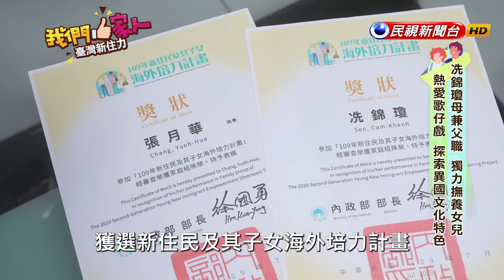來自越南的她母兼父職，獨自一人接三份工扶養女兒成長，如今總算安定下來，讓她有更多時間學習熱愛的歌仔戲｜越南－冼錦瓊 SÊN-CẨM-KHỀNH｜【我們一家人】20230817｜民視新聞台｜移民署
(｡•ㅅ•｡)♡

(｡•ㅅ•｡)♡